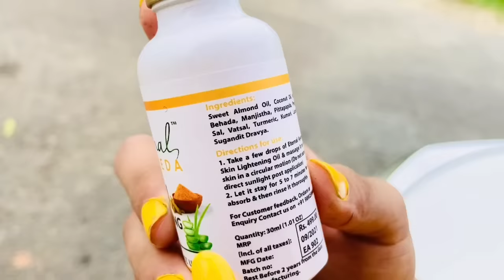নতুন CAR ললো😍 || আজি মন্দিৰ গলো গাড়ীখন লৈ || Assamese Vlogs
Eternal Ayurveda Herbal Skin Lightening Oil